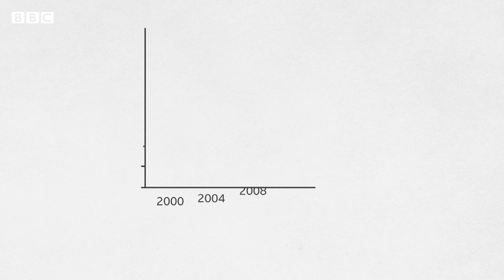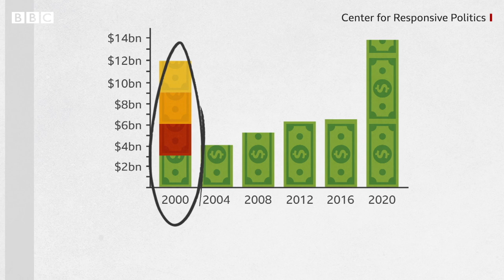US Elections 2020: The world's most expensive election - BBC News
The 2020 US election campaigns smashed all records - with presidential and congressional candidates spending a total of almost $14bn - more than double the price tag for 2016.

This year the campaigns had to contend with the coronavirus pandemic, but what explains the huge increase?

BBC Reality Check breaks down some of the spending and who paid for it.

Motion graphics by Jacqueline Galvin

Narrated by Marianna Brady

Written and produced by Jake Horton and Soraya Auer